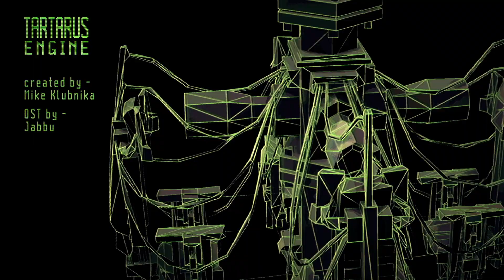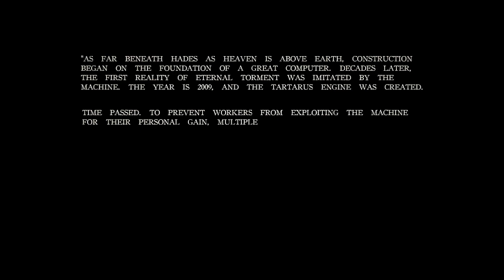Playtime: #5 Tartarus Engine || Unsorted Horror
Playtime: Quick look, short games, demo; not a full game playthrough.

#5 Tartarus Engine - A group of plucky technicians exploit an ancient machine's seemingly untapped vulnerability.

UNSORTED HORROR is a collection of 5 short first-person horror games by indie developer Mike Klubnika, that revolve around detailed machinery in a dark dystopian setting. The majority of the games have a playtime of roughly 10-15 minutes and can be played through in one sitting. Choose a CD case, read the backside, and go on a small adventure.

Soundtrack by Jabbu.